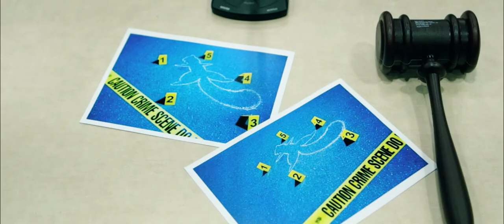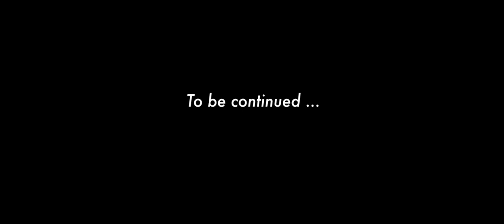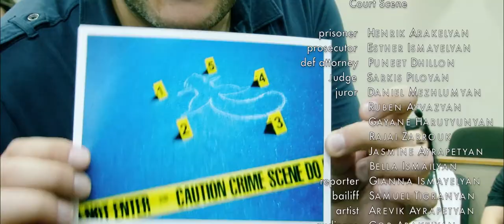HENRIK ESTHER LOVE STORY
VWP was established in January 2000 with the intent to provide
couples with an affordable cost, high quality alternative to capture their special
event.  Using state-of-the-art cameras and microphones, it is our passion to create a
cinematic video that will carry you back to that special day anytime you wish.

In January 2005, we wanted to offer the same quality service in photography.
We realize that planning a wedding can be stressful and expensive, therefor
we combined our services together to make your experience easy and affordable.
Not only will you and your fiancé cherish this memorable event, but also for your
future generation.  Now, VWP video & photo strives to bring couples the quality
and service that is second to none.

It is our responsibility to not only deliver the best quality video and photos,
but also to educate couples when it comes to videography and photography,
so that you will be able to make the right decision for your event.